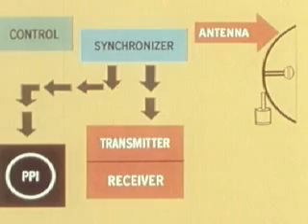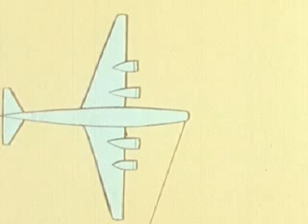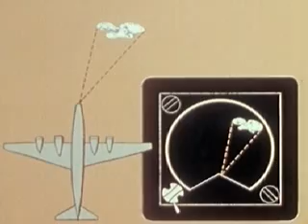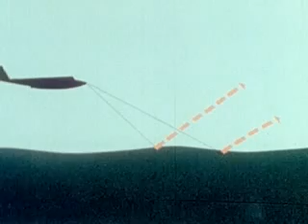Sentinel In The Sky (1955)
Radar training film. Peacetime airborne radar installations perform several most useful functions. They are an aid to navigation, they provide early warning against storms, they detect nearby terrain, and they are capable of alerting the pilot to nearby aircraft. Many commercial airlines are now installing or plan to install this indispensable equipment.

One which already has is Pan American. PAA aircraft are equipped with modern radar, and the company is most convinced that the device pays for itself many times over despite the installation and maintenance cost and added weight. To tell the basic principles of radar (RAdio Detection And Ranging) to its employees last year, PAA used the film SENTINEL IN THE SKY as a part of its overall training program for flight and non-flight personnel. The slide-motion picture was so successful in getting the story across that this summer it was released for general public showings via television.

SENTINEL shows how man has always reached for vision of the things beyond his sight, beginning, perhaps, with the ancient sailor who first climbed the mast to see over the horizon. In modern times the quest has led to such airborne aids as the gyro compass, horizon indicator and radio direction finding navigational systems. Sequences on radar show its basics and how it works in modern planes. [Business Screen, 1956, vol. 17, no. 6]